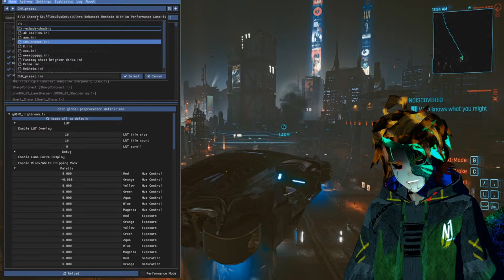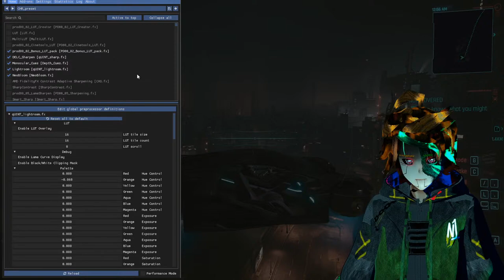The Biochip Cyberpunk 2077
Thanks For watching this stream also this is a dual stream so check me out on all other platforms as we slowly take over all of streaming one respawn at a time

{TikTok}. TikTok Dual Streams Coming Soon

Some awsome people.

Check out the discord server for behind the seens updates on TDA Origins and random chaotic nonsensical chats in general literaly nothin there makes sense